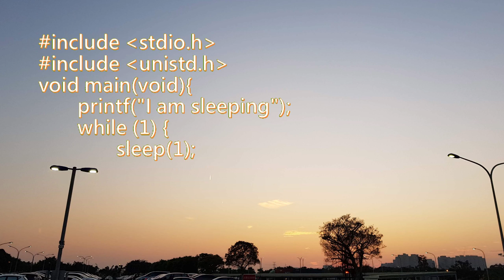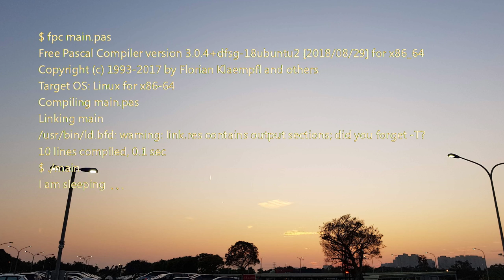Cannot fall asleep? Try this video!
I hope this video would make you feel sleepy for sure.